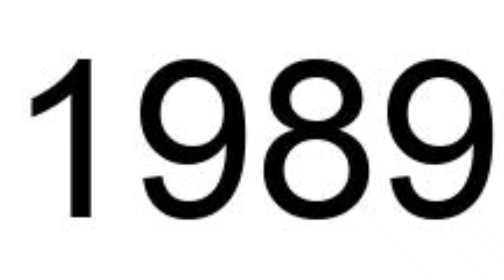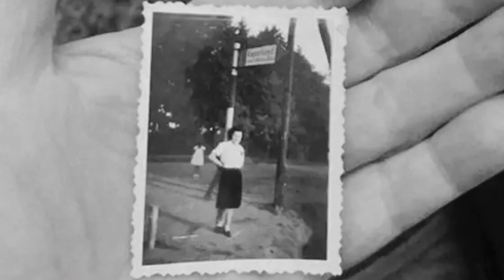கேமராவில் சிக்கிய 5 மர்மமான புகைப்படங்கள|5 Mistirious Photos| Vetri |Channel Chatter